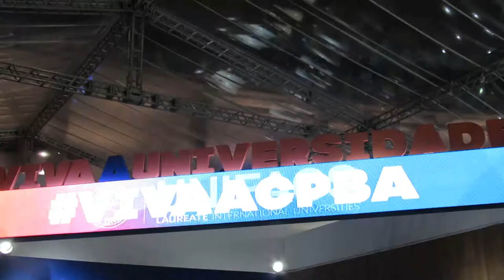AS PESSOAS ASSISTEM À PUBLICIDADE NO YOUTUBE? CPBA | Vlogcitário #55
Qual é a opinião das pessoas sobre os anúncios do YouTube? Essa é a pergunta que fiz a alguns campuseiros na Campus Party Bahia.

Assista e depois deixe sua opinião sobre o assunto.

Apresentação: Caio Costa

Criação da vinheta: Carlos Pereira Jr. e Derlei Magalhães

Siga as mídias sociais

Indique este vídeo para seus amigos e compartilhe nas suas mídias sociais!